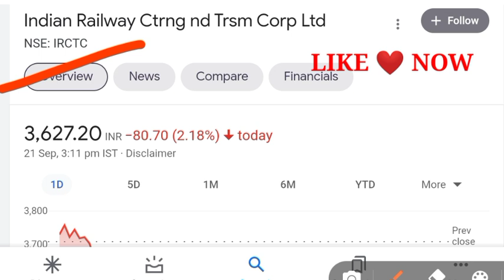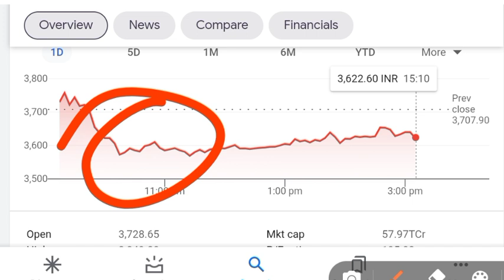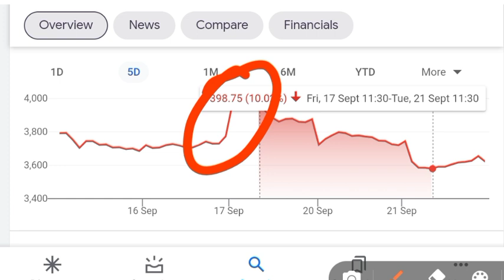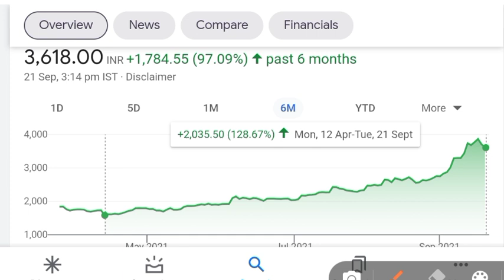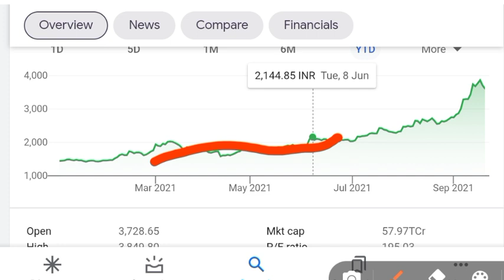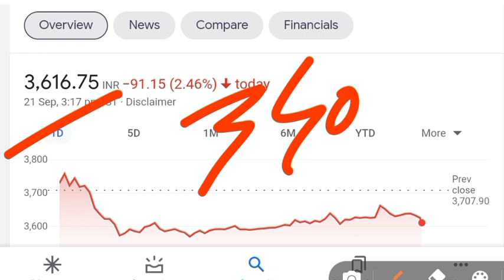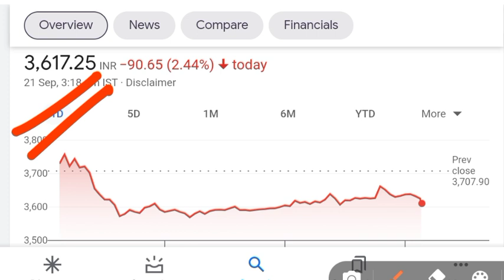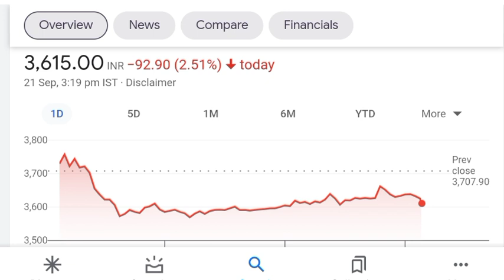IRCTC SHARE LATEST NEWS | IRCTC STOCK NEWS | IRCTC SHARE PRICE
IRCTC SHARE LATEST NEWS | IRCTC SHARE NEWS | IRCTC STOCK NEWS | IRCTC SHARE PRICE TARGET |

Benifits
1. Free demate & Trading account & telegram discussions group
2. Brokerage credit up to 500
3. 0% Brokerage
4. Flat 20 per order charges on f&o
5. Apply latest ipo in just 2 mint
Free free free 😍🤩🤩

topics

IRCTC SHARE NEWS, IRCTC SHARE, IRCTC SHARE NEWS TODAY, IRCTC SHARE LATEST NEWS, IRCTC SHARE ANALYSIS